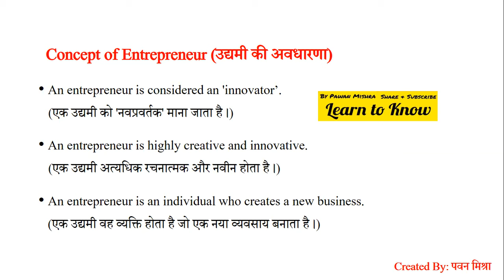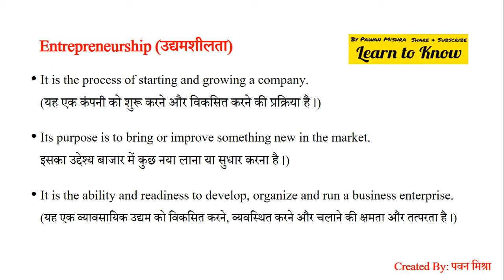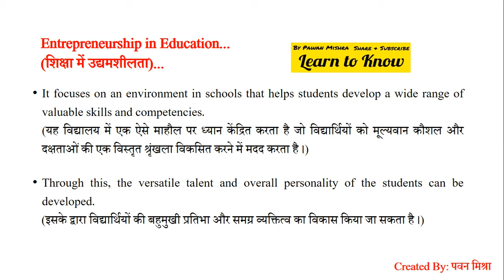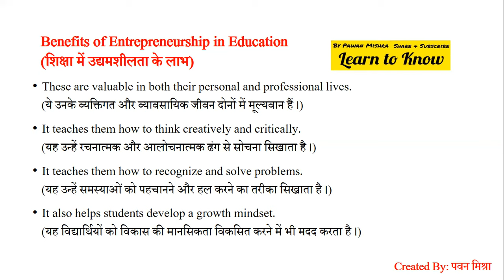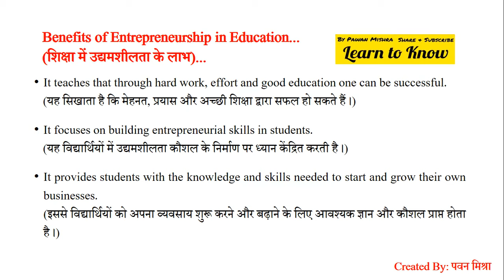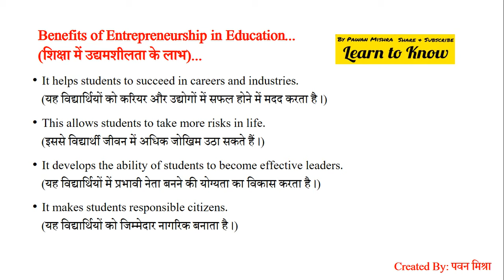Entrepreneurship in Education | शिक्षा में उद्यमशीलता | By Pawan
Concept of Entrepreneur - उद्यमी की अवधारणा
Entrepreneurship - उद्यमशीलता
Entrepreneurship in Education - शिक्षा में उद्यमशीलता
Benefits of Entrepreneurship in Education - शिक्षा में उद्यमशीलता के लाभ
entrepreneurship in hindi
Who is entrepreneur in hindi
entrepreneur motivation
Who is entrepreneur in english
meaning of entrepreneur
What is entrepreneur and its characteristics
Entrepreneurship in education
Entrepreneurship education b.ed